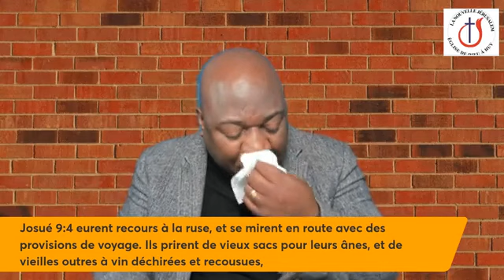LE DÉGUISEMENT COMME ARME DIABOLIQUE A DÉMASQUÉ